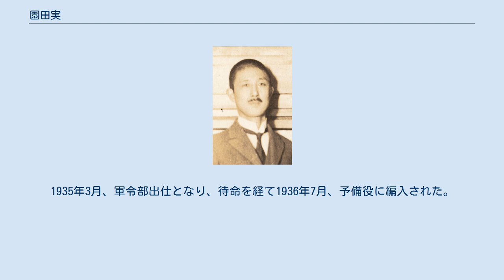園田実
園田 実（そのだ みのる、1884年4月4日 - 1937年10月8日）は、日本海軍の軍人。
男爵。
 東京出身。
男爵・園田安賢の長男として生まれる。
1906年11月、海軍兵学校（34期）を優等で卒業し、翌年12月に海軍少尉任官。
海軍砲術学校高等科学生、海軍大学校乙種学生として学び、「摂津」分隊長、軍令部出仕、練習艦隊参謀、「比叡」分隊長などを経て、1918年11月、海軍大学校（甲種16期）を卒業。
以後、軍令部参謀、兼海大教官、兼海軍教育本部員（第二部）を経て、1921年4月、英国大使館附武官補佐官に発令されロンドンに赴任し、1923年6月まで在任した。
 1923年10月、軍令部出仕となる。
1924年2月、｢平戸」副長に就任し、軍令部出仕を経て海大教官に異動。
1925年1月31日、父の死去に伴い男爵を襲爵した。
1926年12月、海軍大佐に昇進。
その後、軍令部出仕、軍令部参謀（第3班第6課長）を経て、1929年12月、「北上」艦長に就任。
1930年10月20日、特別大演習における夜間演習で航続していた「阿武隈」が「北上」の左舷中央部に衝突し損傷を受けている。
同年12月、横須賀鎮守府付に異動。
 1931年2月、「榛名」艦長に就任。
軍令部出仕を経て、1932年3月、「長門」艦長となる。
1932年12月、海軍少将に進級し海大教頭に異動。
1933年11月、横須賀鎮守府参謀長、さらに、1934年9月、海軍省教育局長に着任。
1935年3月、軍令部出仕となり、待命を経て1936年7月、予備役に編入された。
翌年10月に死去。